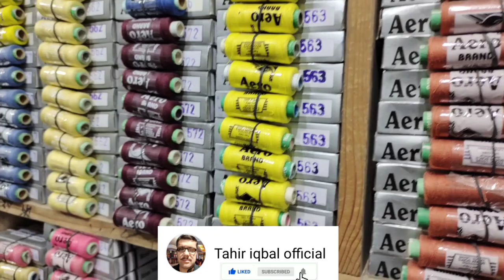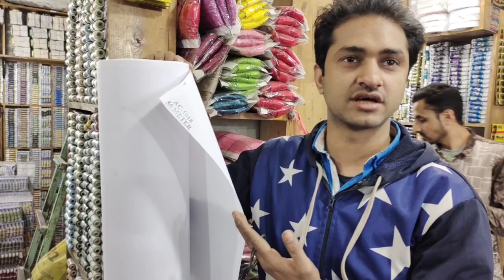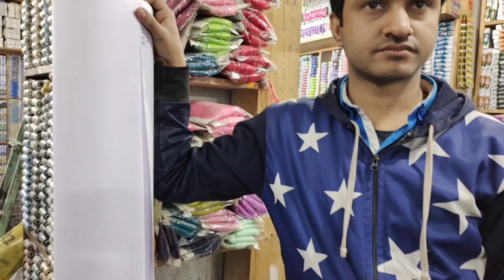Tailoring material wholesale market in pakistan | nalki bukram elastik |stitching material in lahore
Tailoring material wholesale market in pakistan cheapest market tailoring and stitching material in lahore shah alam market lahore bukram nalki elastik and zip cheap market in lahore shah alam market
Address
haji akram tailoring material
shah alam market lahore
tailoring material wholesale market in pakistan
tailoring material wholesale market in lahore